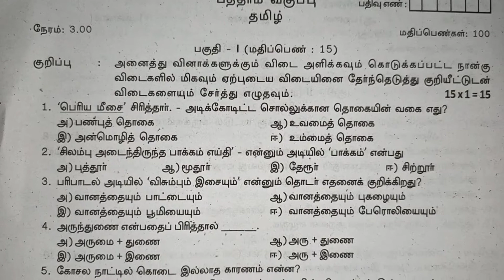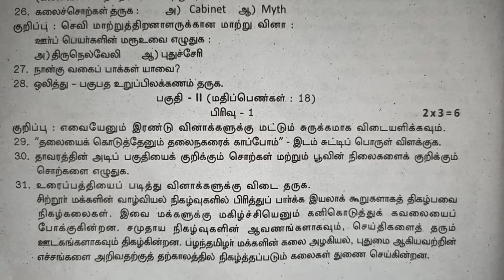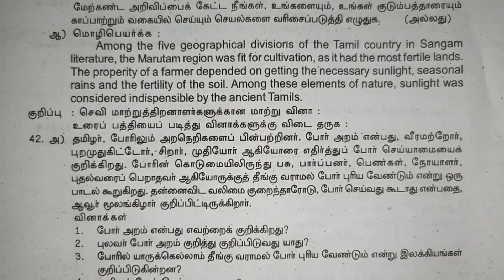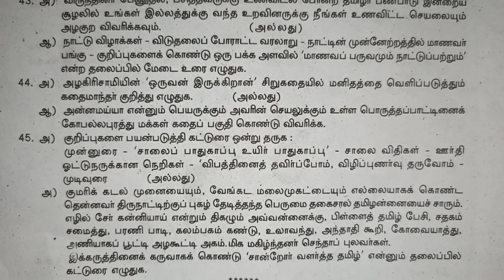TN Class 10 தமிழ் அரையாண்டு பொதுத் தேர்வு 2022 | Math Easy